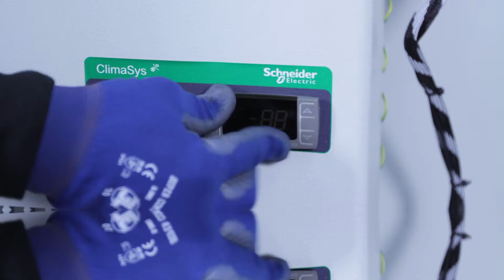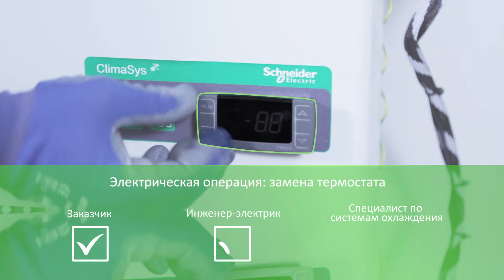Кондиционеры воздуха и запасные части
Части кондиционеров воздуха ClymaSys нуждаются в замене? Выполните следующие действия и замена пройдет легко и просто!